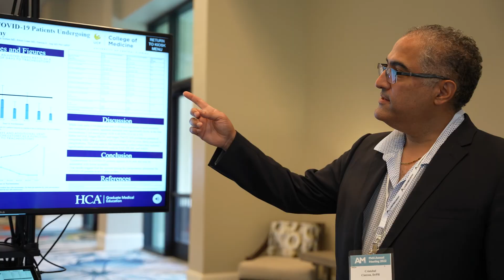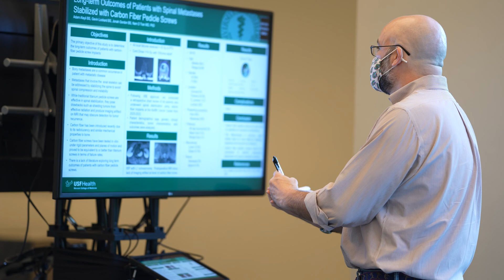David A. Paulus, MD Poster Symposium Promotion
The David A. Paulus, MD Poster Symposium takes place yearly at the FMA Annual Meeting. It gives medical students and residents the opportunity to present scientific posters in a competitive setting, which allows them to practice soft and hard skills.